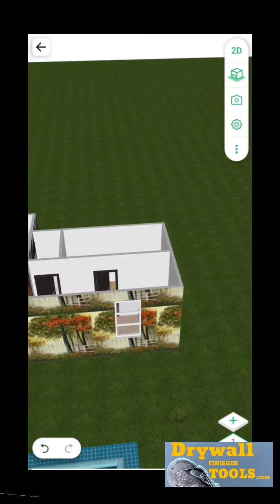diseño 3d de un Master room